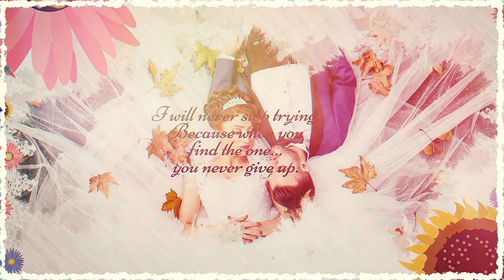Wedding Memory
Looking for a wedding slideshow? Then This Aftereffects template will be best for your next project. Glittery bokeh and light leak effect will surely attract more viewers. It contains 10 images and 10 Text holders which can be changed easily. Also change colors easily with a few steps. Easy to understand video tutorial included.

FEATURES • RESOLUTION : 1920×1080 (30FPS) • PLACEHOLDER : 10 Scenes • PLUG-INS : No plug-ins required